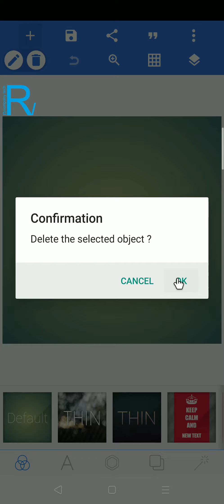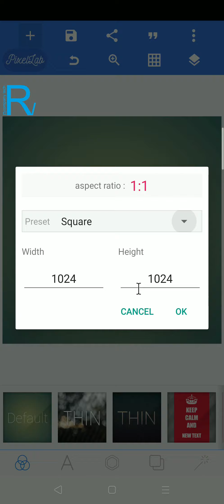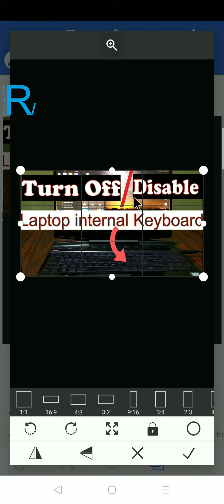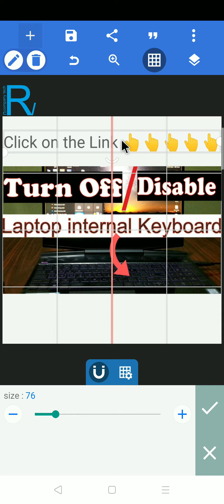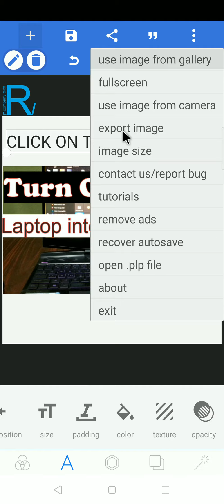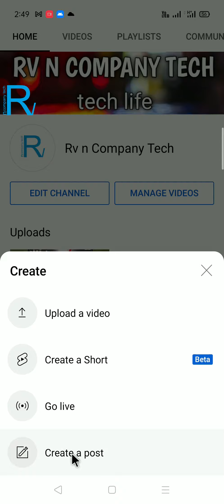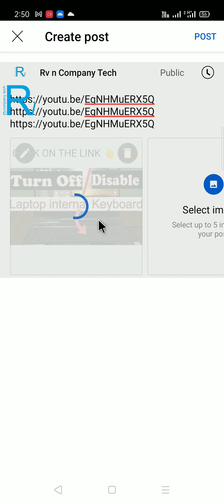Youtube Per Full Size Community Post Kaise Kare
youtube par full size community post kaise kare,
community tab,
community tab main post kaise karen,
youtube par full size ka community post kaise dale,
youtube par community post kaise kare,
community post enable kaise kare
community tab thumbnail on youtube